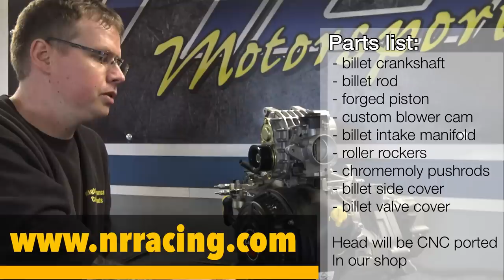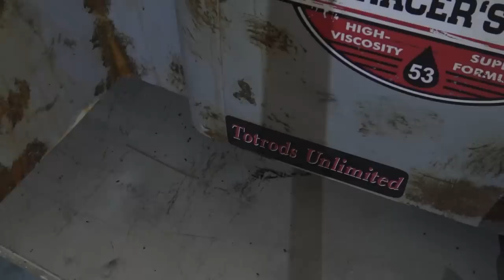1/4 supercharged RC car - part 19 First cautious test drive and Monster Truck Engine Layout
See the first cautious test drive and more explanation of the Monster Truck Engine.